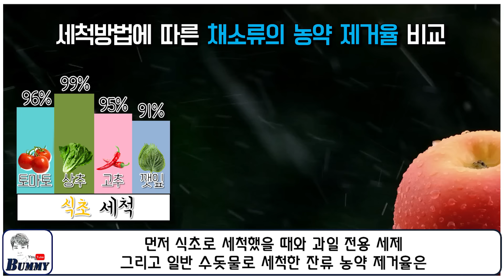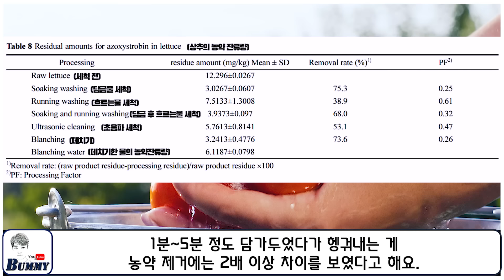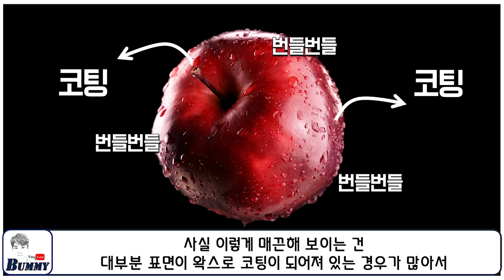95%가 잘못 알고 있는 채소/과일 세척 방법!! 농약 제거 이것만 있으면 됩니다!!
아마 대부분이 채소를 세척할 때 식초나 베이킹소다를 이용해서 농약을 제거 할 텐데요. 아무래도 이렇게 해야 잔류 농약이 잘 제거될 것 같고, 또 여러 미디어에서도 그렇게 세척을 하는 게 가장 효과적인 방법이라고 알려져 있기 때문에 저 역시 항상 식초를 사용하곤 했는데요. 하지만 사실은 그렇지 않다고 합니다.